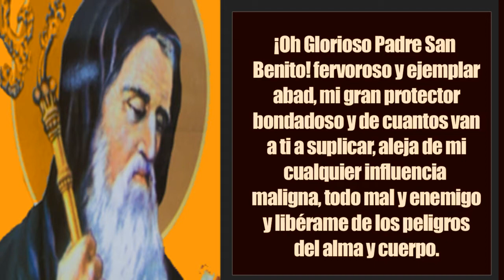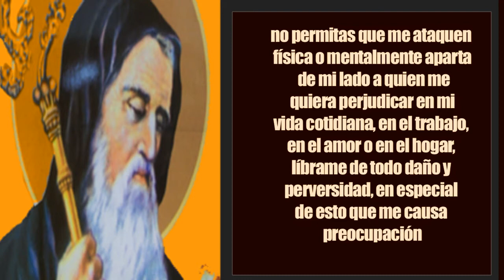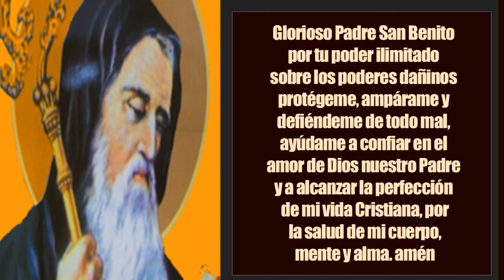A cada quien su santo San Benito Santo "Oración"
UNETE AL CANAL DE LUZ  Y AGRADECEMOS TU DANACION

Oración San Benito Santo,liberarme de magias ,odios,iras ,malas personas.
Oración San Benito una oración para todo tipo de magias, malas lenguas, enredos, difamaciones, hechicerias , envidiosos malas personas en mi vida.

SOMOS UN CANAL DE LUZ Y ESPERANZA. ORAMOS POR TI Y POR EL PRÓJIMO

Deja tu intención en los comentarios para que otras personas podamos orar por ti
y ora por los creadores de este canal